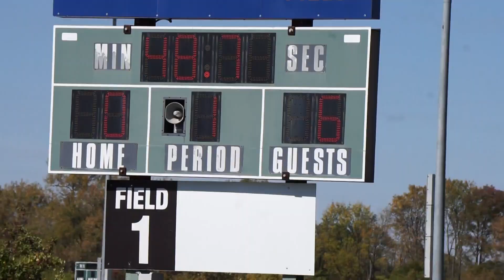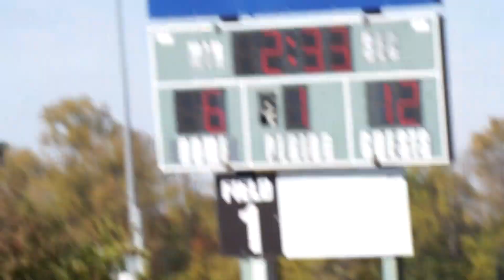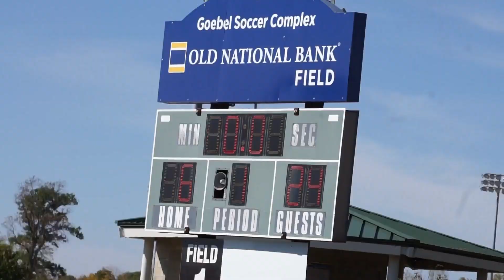8U Football colts vs Ten Street Cardinals